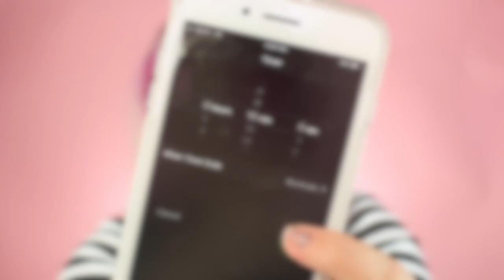10 min Mask Routine for Dry Bleached Coloured Hair | Like A Virgin Coco & Eve (Looks By Lexington)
Looks by Lexington shares a quick routine to restore dry over-bleached and coloured hair with our Like A Virgin Mask.